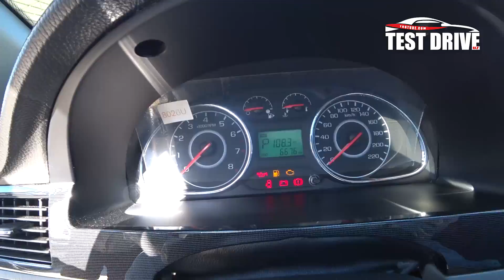ЯНГИ ва ВАРИАНТГА ДЖЕНТРАЛАР. 18 - Октябрь Хоразм Машина Бозори Нархлари.